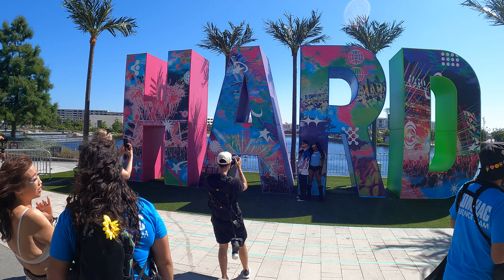HARD Summer 2024 Vlog: Our Return To HARD After 8 YEARS! VIP Experience + More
Presenting our HARD Summer 2024 Vlog. It was our first time back to HARD Summer since 2016 which is WILD! We mainly went for Dimension and Sub Focus after obsessing over DnB post-EDC of this year. Their sets did not disappoint. We were pleasantly surprised with the venue and VIP was awesome, too.

HARD Summer Music Festival
Hollywood Park
Inglewood, CA